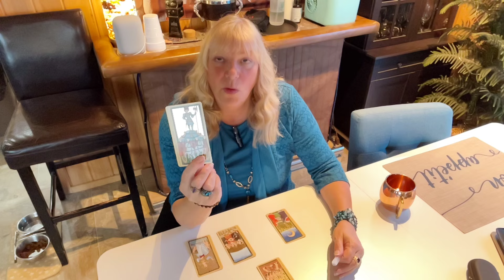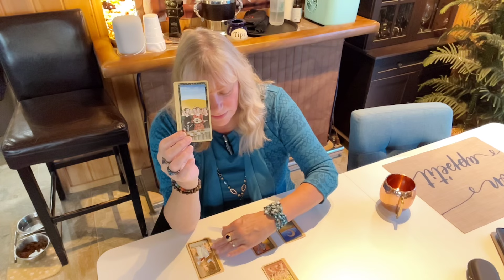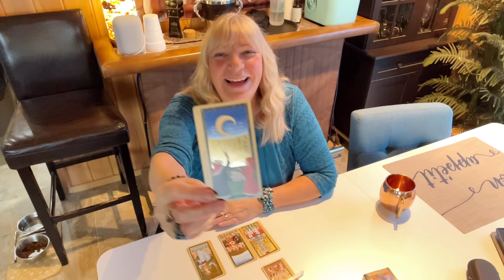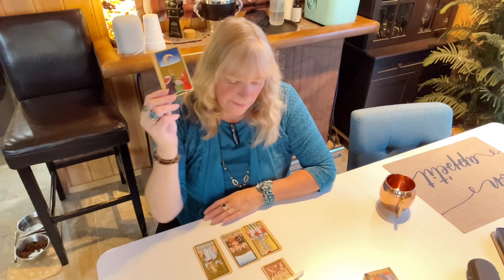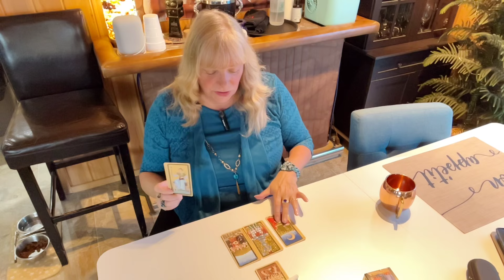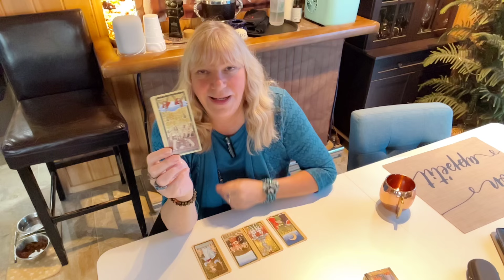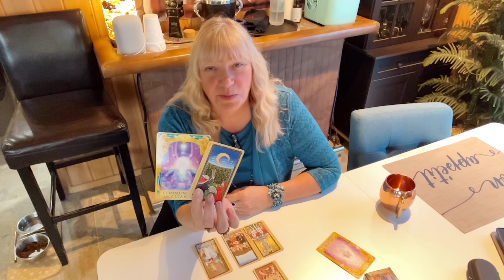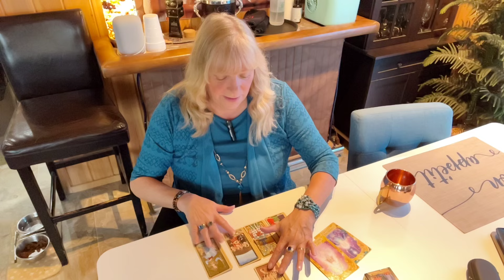LEO ♌️ CHARGING AHEAD! THE ANSER IS YES! November ( Bonus) 2024 Monthly Update